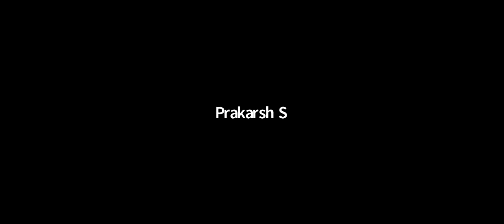Power is with the people who elect representatives to deliver on development: Dr Lubna Sarwath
Satyagraha-23 features a special discussion with Dr Lubna Sarwath, who is contesting the elections for corporator of Greater Hyderabad Municipal Corporation, Ward no. 72, Asifnagar. Dr Shuchita Kumar, who has earlier contested elections for Lok Sabha and Vidhan Sabha from Sitapur and Rubina Ayaz co-moderated the discussion.

There was a recent media spotlight on Dr Lubna Sarwath who was mentioned as a promising Mayoral candidature, read

Thanks